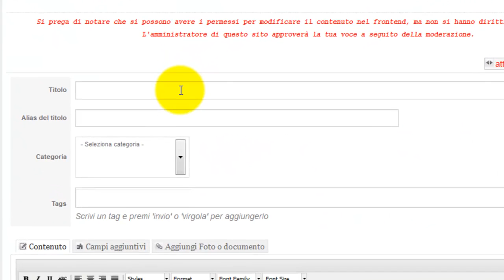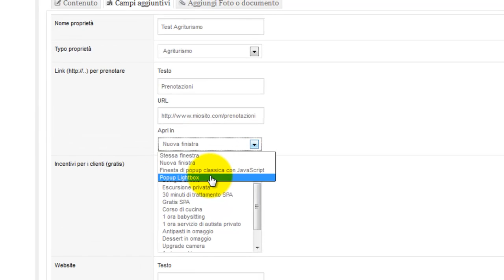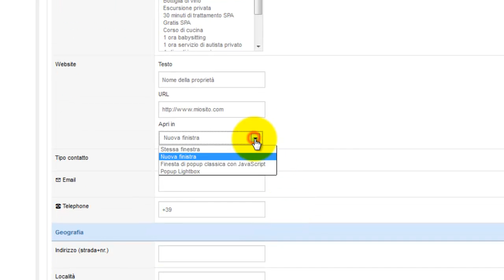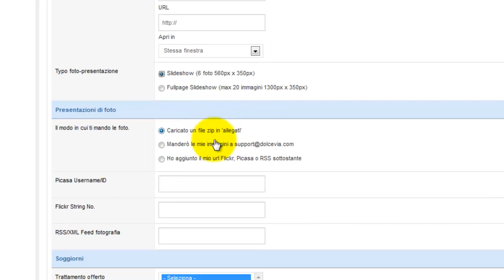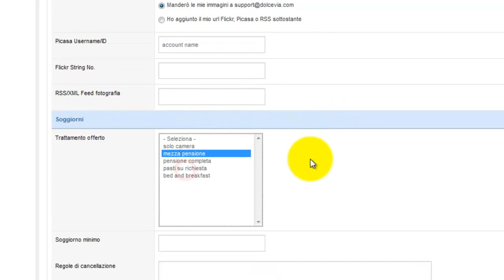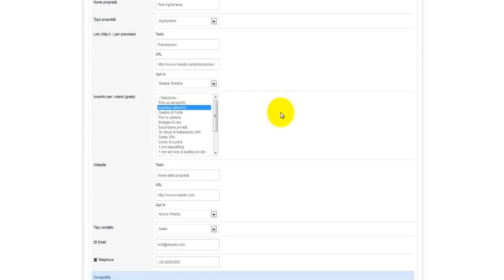VideoGuida Dolcevia com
This video is showing the correct procedure to add a property inside Dolcevia.com